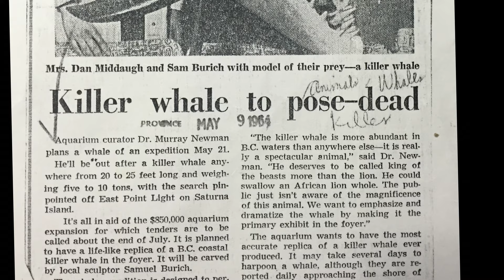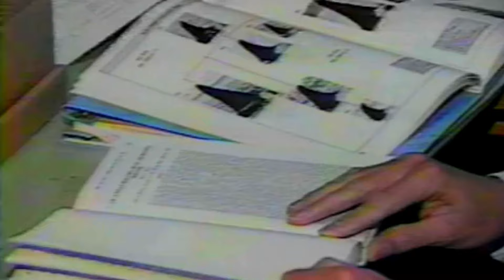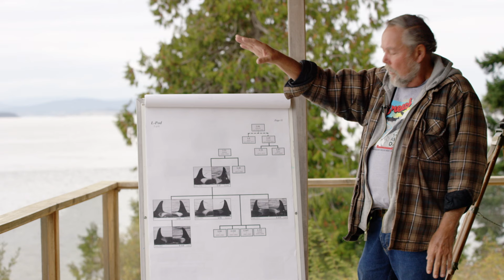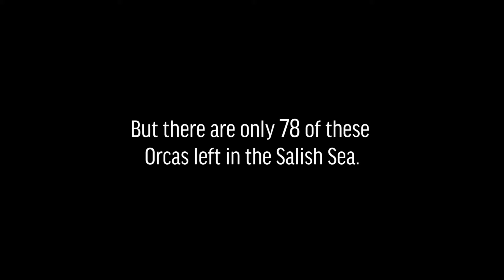The Hundred-Year-Old Whale | Advocacy Documentary | Full Movie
Born in an era when whales were on everyone's menu and her family members were being harpooned, shot, then captured and put on display, Granny (J2) miraculously survived in the West Coast waters for over a century.

Stars: Laura Vandervoort
Directed by Mark Leiren-Young